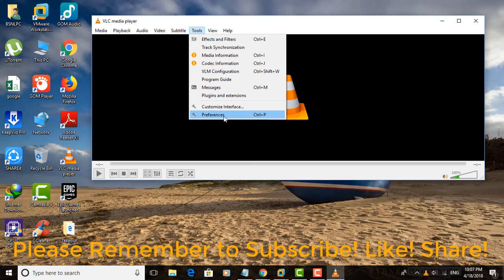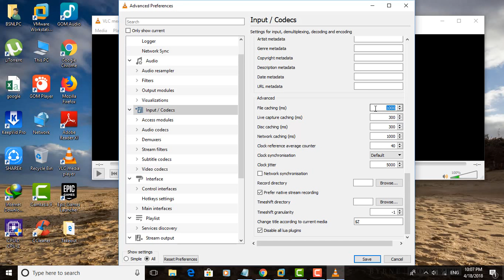Fix VLC Gray Screen Problem - Lag & Stutter When Playing Movies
This Tutorial helps to Fix VLC Gray Screen Problem - Lag & Stutter When Playing Movies